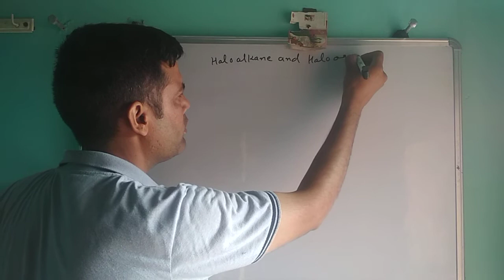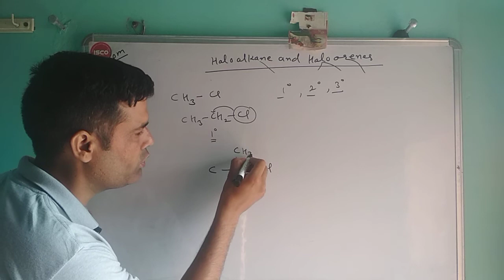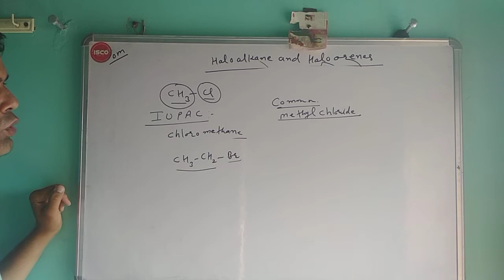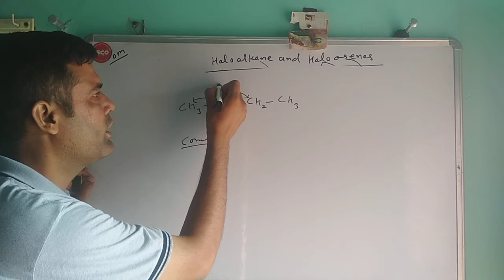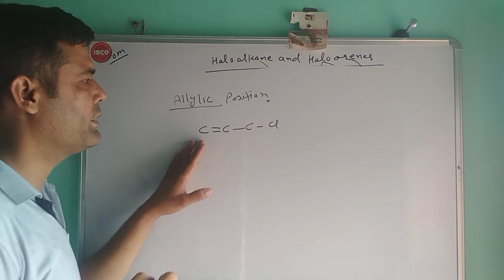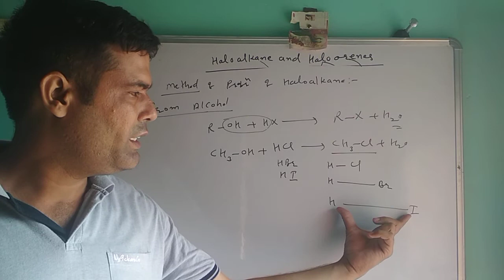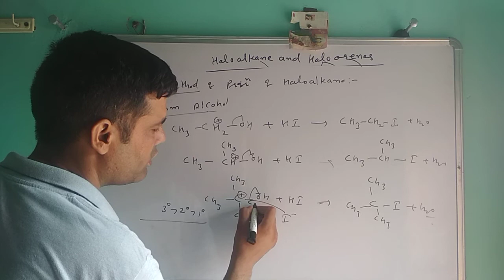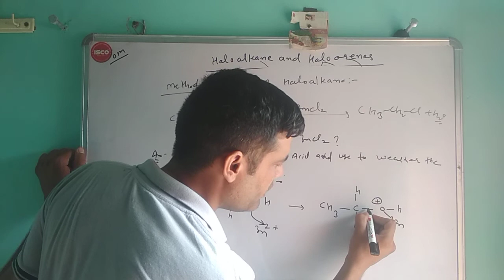12 haloalkane and halo arenes lect 1